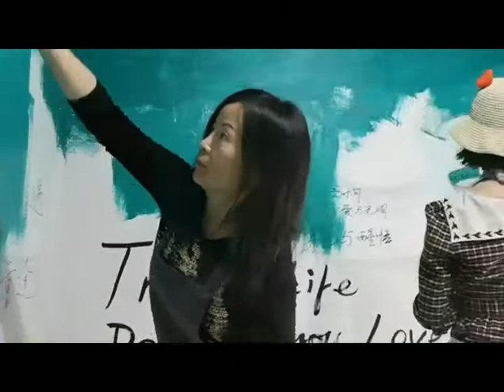OmBliss Meditation Space. Part 2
Making OmBliss Meditation Space at ShangYuan Art Residence. It was an empty room, I decided to turn it into a meditation space.